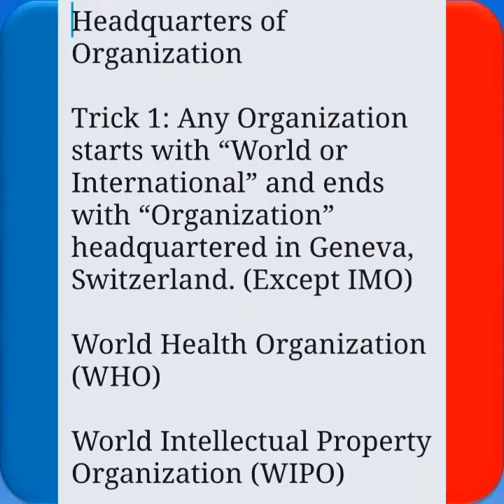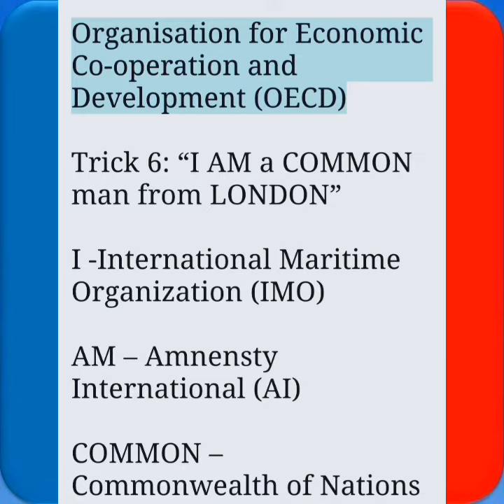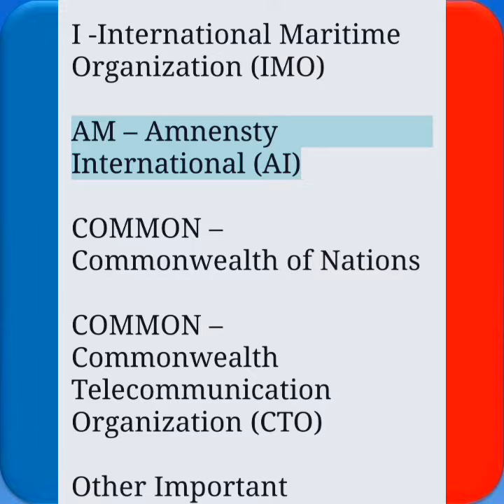Headquarters Of Organization